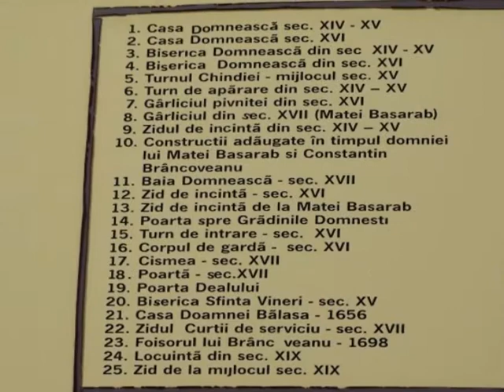TARGOVISTE (4) - Turism - ROMANIA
Fotografii din Targoviste - 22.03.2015 = Cristina Moraru - Photo